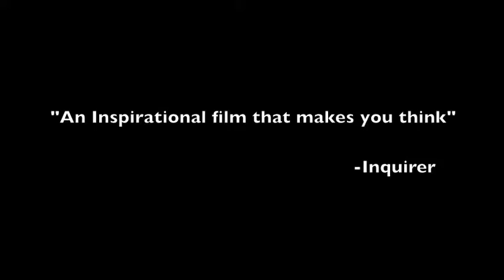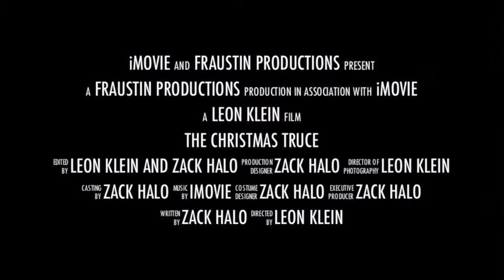WW1 HIstory Trailer